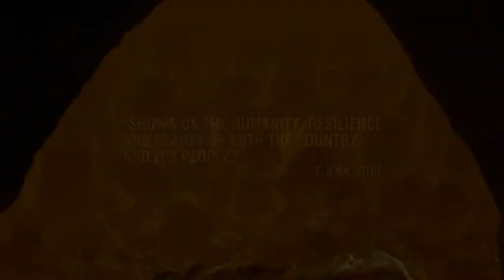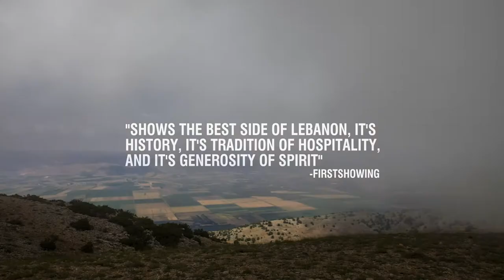WINE and WAR Official Trailer [HD]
The Most Dangerous Wines In The World